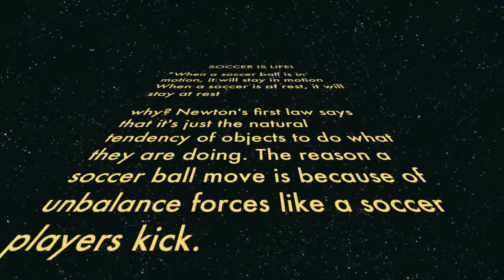Physics of soccer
Physics of soccer 2